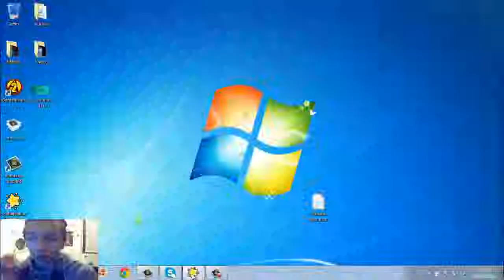AceX| Scribbelnauts Unlimited #01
AceXTube è un canale aperto da poco tempo..spero che i miei video vi piacciano e se è così vi invito a lasciare un bel like e ad iscrivervi!